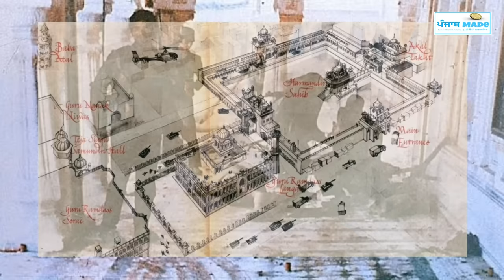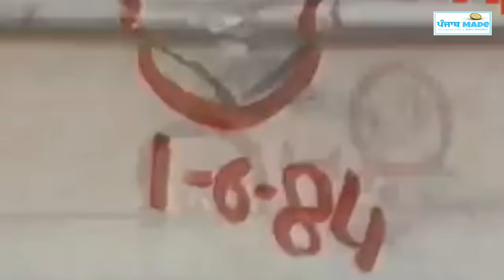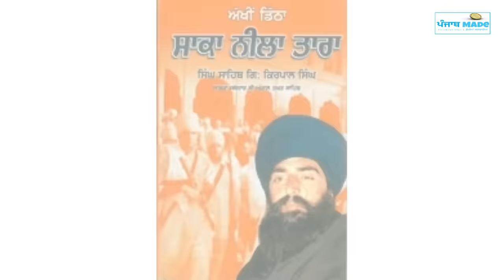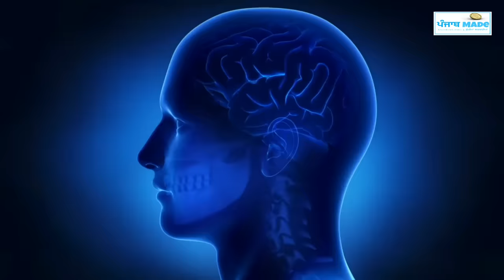ਹਮਲੇ ਤੋਂ ਬਾਅਦ ਜਦੋਂ ਇੰਦਰਾ ਗਾਂਧੀ ਦਰਬਾਰ ਸਾਹਿਬ ਆਈ | kyo Nahi mile loka de Apne | June 1984 | Big Blunder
A Informational Video

1) GANDHI VISITS CAPTURED TEMPLE

2) What was the damage done at that time?
3) why People said that keep these buildings like this
4) History should be brought digital.
5) A scene from June 1984
6)At that time these precious books got burnt which cannot be found in crores today.
7)Old heritage buildings